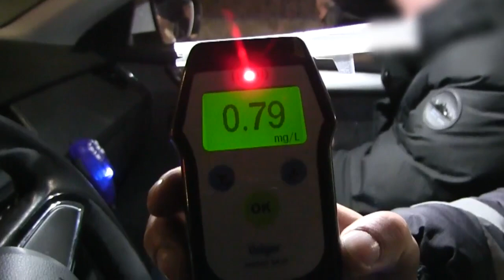"Вежливое и тактичное общение". В Саратове поймали 20 пьяных водителей